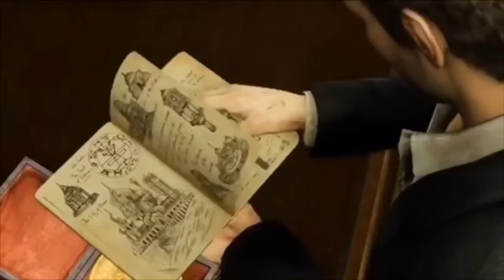Abcs with Nathan drake